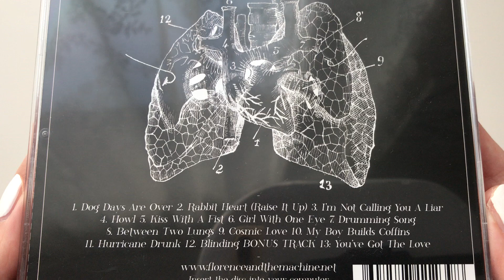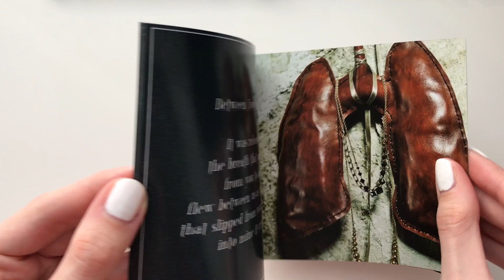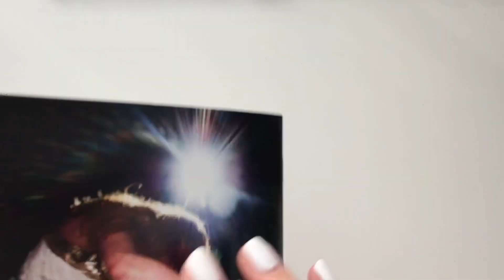Florence + The Machine Lungs | Unboxing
This is an Unboxing of Florence + The Machine's "Lungs".

Label: Universal Island Records

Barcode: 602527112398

Tracklist
1 Dog Days Are Over
2 Rabbit Heart (Raise It Up)
3 I'm Not Calling You A Liar
4 Howl
5 Kiss With A Fist
6 Girl With One Eye
7 Drumming Song
8 Between Two Lungs
9 Cosmic Love
10 My Boy Builds Coffins
11 Hurricane Drunk
12 Blinding
Bonus Track
13 You've Got The Love